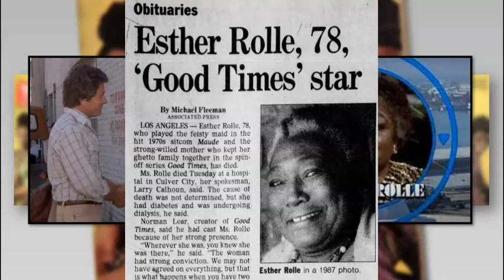This Tragic ESTHER ROLLE Moment in TV's "GOOD TIMES" Cannot Be Forgotten!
Here are my memories of the wonderful actor, Esther Rolle who starred in classic 70s TV sitcom "Good Times".

LIVE STREAM CONTEST RULES:
2. Not every live stream will have a contest.  Some will.  Some won't.
3. Everyone can participate.  Other than being on hand to enter the drawing, nothing else is required.
4. Everyone has the same chance of winning.